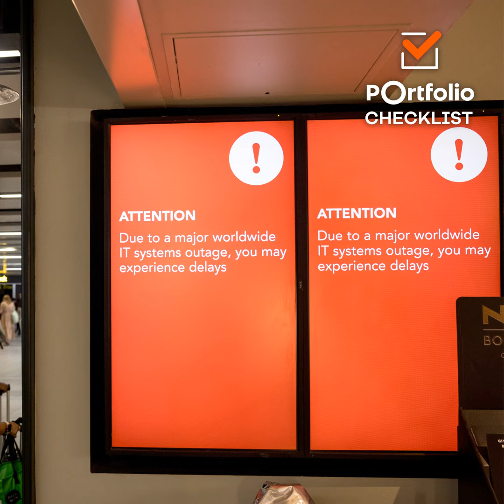Ki felel a globális IT-krízisért? És mikorra állhat helyre a világ?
A műsor első részében arról az informatikai rendszerproblémáról volt szó, ami az egész világon, köztük Magyarországon is óriási méretű leállásokat, fennakadásokat okoz A témáról Hirsch Gábor IT biztonsági szakértőt kérdeztük. Az adás második részében arról volt szó, hogy az Axios információi szerint Joe Biden már a hétvégén bejelentheti, hogy mégsem indul a novemberi amerikai elnökválasztáson. Azzal kapcsolatban, hogy egy ilyen fejlemény milyen folyamatokat indíthat el a Demokrata Pártban, Pintér Károly, a Pázmány Péter Katolikus Egyetem Bölcsészet- és Társadalomtudományi Karának docense, az egyetem Angol-amerikai Intézetének vezetője volt a vendégünk.

 Főbb részek:

  •  Intro - (00:00)

  •  Globális IT-leállás - (01:55)

  •  Mi történik, ha Biden mégsem indul? - (14:02)

  •  Tőkepiacok - (24:22)

A műsor támogatója az OTP Alapkezelő, ahol már elérhető az OTP USA Részvény Alap. További részletek ezen a linken érhetők el.

Borítókép: Jack Taylor/Getty Images